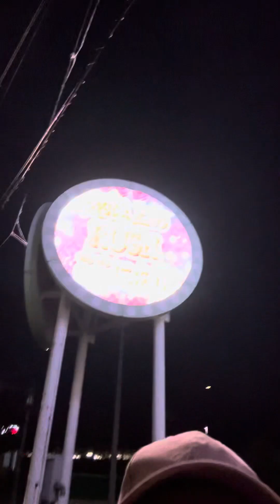November 30, 2023